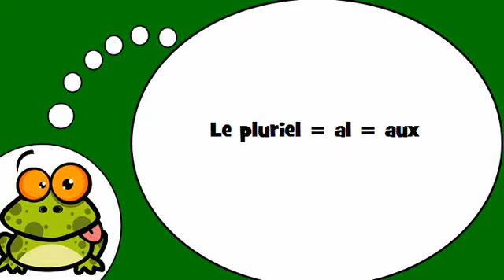Aprenda francês # Le pluriel = al = aux